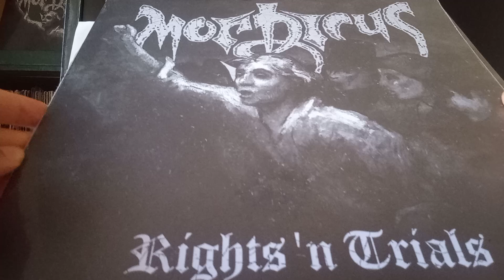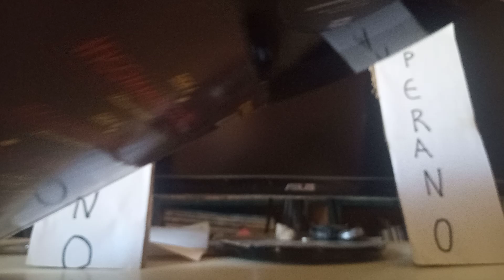for sale: MARILLION Incommunicado 12″